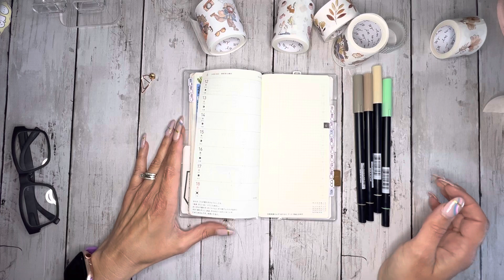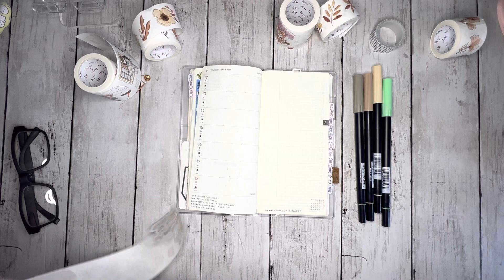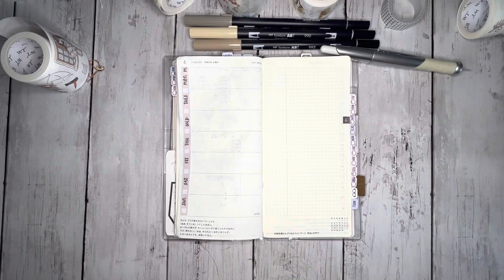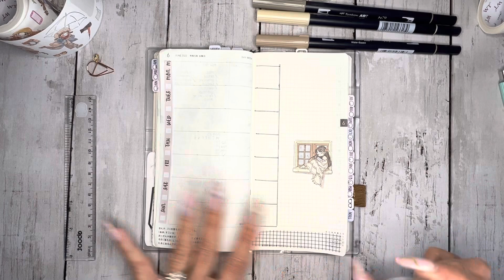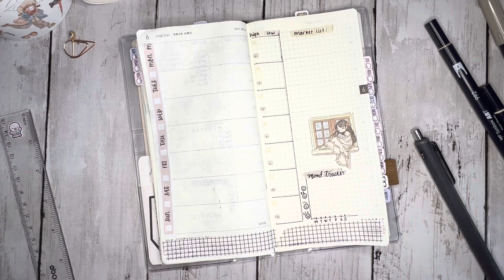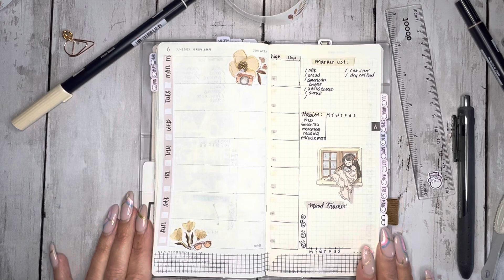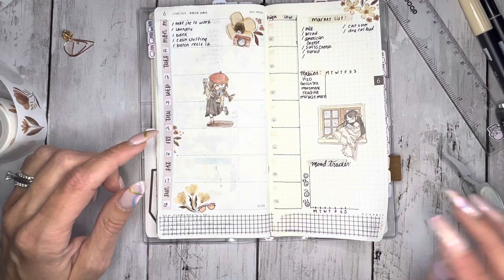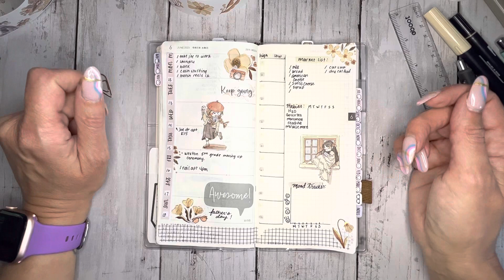Hobonichi Weeks | Plan With Me | June 12-18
I’m really enjoying this spread this week. I’ve been feeling a bit overwhelmed lately so these  neutral tones are just what I needed.

Thank you for subscribeing and for all your support!!